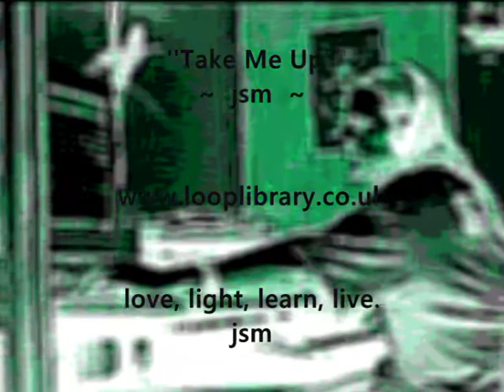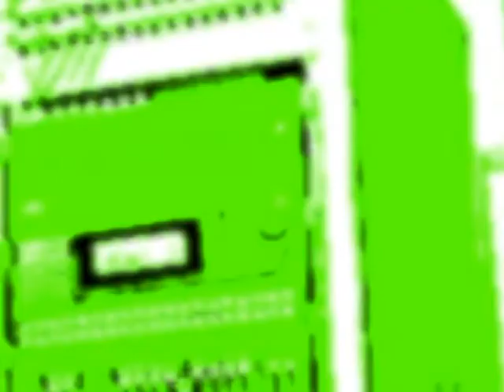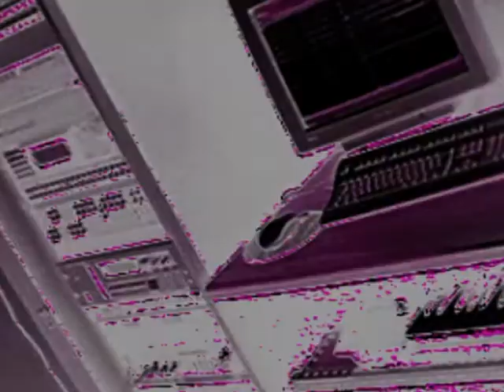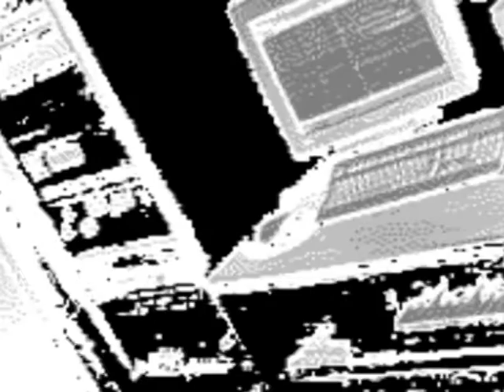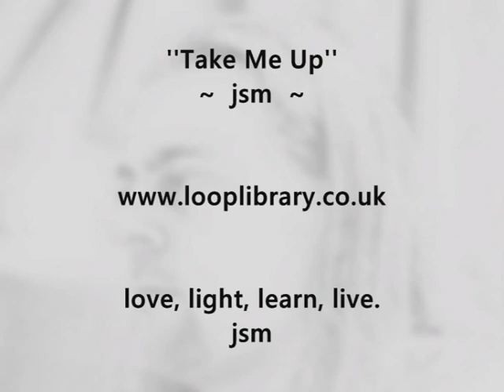jsm - Take Me Up